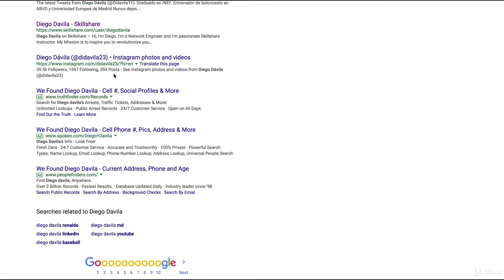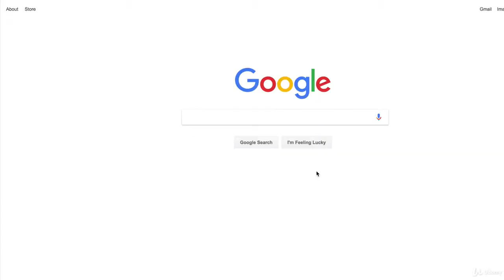Why your Business should be on Google Plus